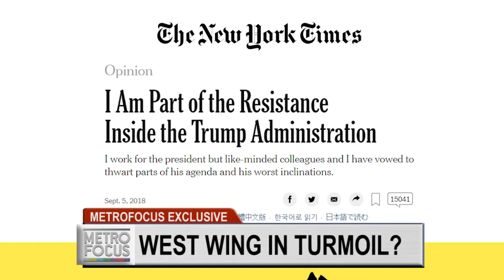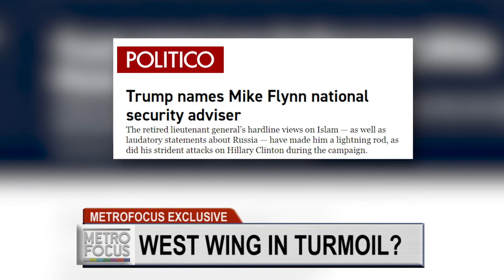West Wing Chaos, Op-ed's, and Anonymous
Sam Nunberg was President Trump’s advisor who has since been subpoenaed by Special Council Robert Mueller. In a MetroFocus exclusive, Nunberg reacts to the latest developments from the White House.